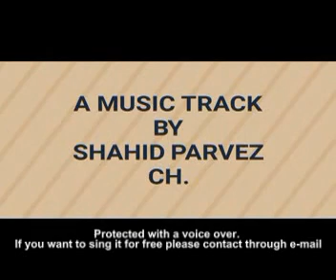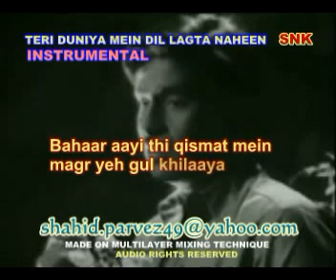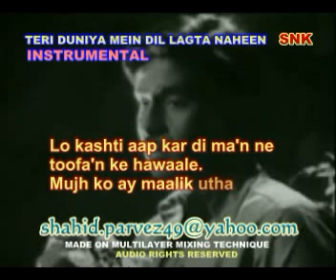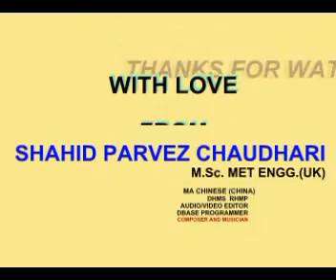TERI DUNIYA MEIN DIL INSTRUMENTAL BY SHAHID PARVEZ CH